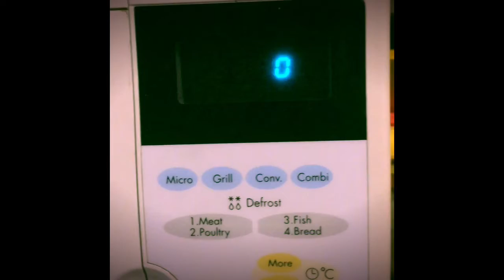How To Heat Water In 30 Seconds